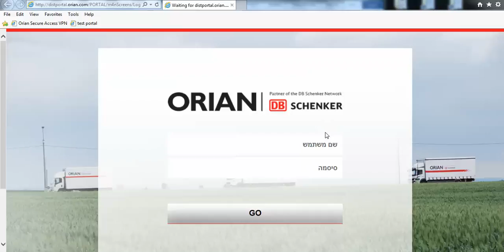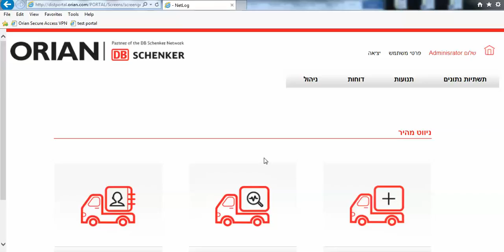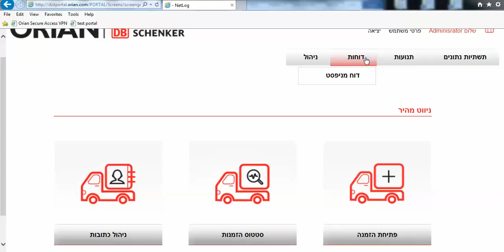פורטל אוריין - היכרות כללית